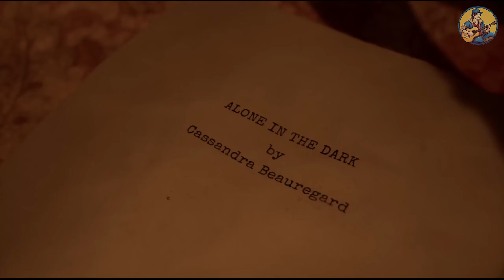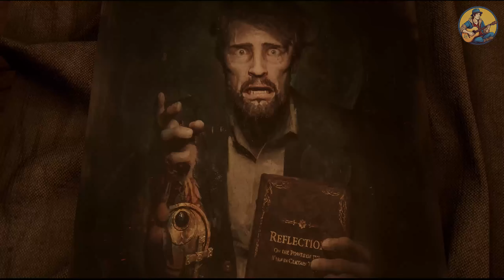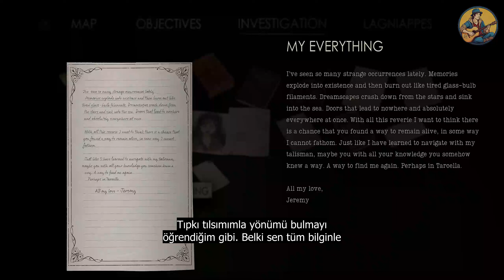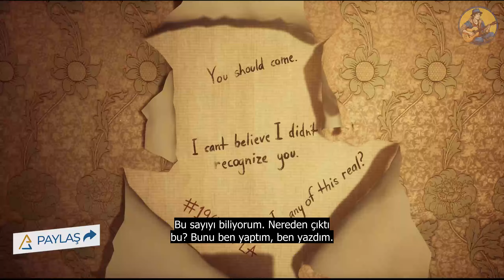Alone In The Dark Türkçe Altyazılı Full Sinematik Bütün Hikaye Oyun Filmi🎬 [2K60fps]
📜 Alone in the Dark'ın yeniden doğuşuyla, eski lanetli malikane yeni bir korku ve macera serüvenine dönüşmüş! Psikiyatrik hastaneye dönüşen Decerto Manor'da, Emily ve Edward'ın sırlarla dolu yolculuğuna katılıyoruz. 1920'lerin kara büyüsü ve Amerikan Güney Gotik atmosferiyle dolu bu oyunda, Heartwood ailesinin lanetini çözmeye çalışırken cehennemden bir sahneye adım atmaya hazır mısın?

💻 Ekipman:
Anakart : ASUS PRIME B365M-K
İşlemci : INTEL i5 9400F
Ekran Kartı : Nvidia Geforce RTX2060 Asus Tuf
Ram : F4-3000C16S-16GVRB
SSD : James Donkey 240 Gb
Mikrofon : Blue Snowball Ice